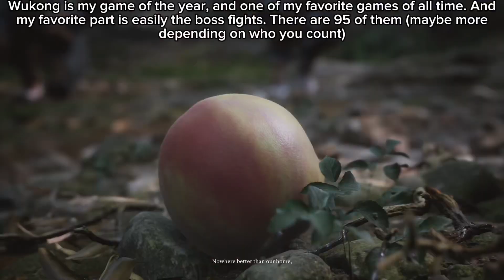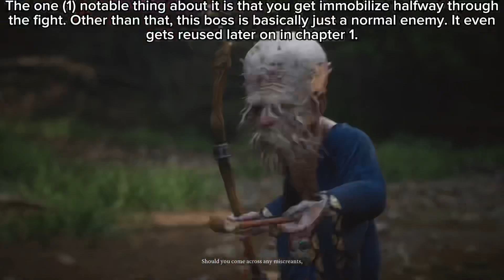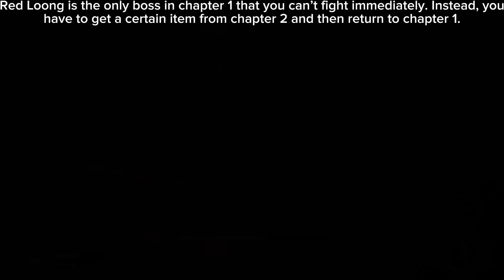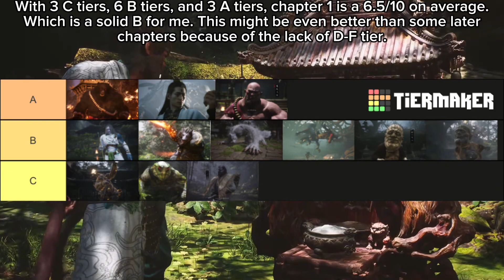Wukong Chapter 1 Bosses Ranked From Worst to Best (Part 1/6)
TIMESTAMPS
00:00 Intro
01:30 12. 😴
02:18 11. Frog 1/6
02:43 10. Gigas’s long lost brother
03:27 9. Tree sentinel but good
04:16 8. Skibidi toilet tower defense simulator
05:26 7. Chinese style music playing
06:37 6. Don’t know how to caption this
07:58 5. Darth maul
08:59 4. Late is the hour
10:36 3. Humanoid Placidusax
12:11 2. CINEMA
15:17 1. Furry hoarah loux